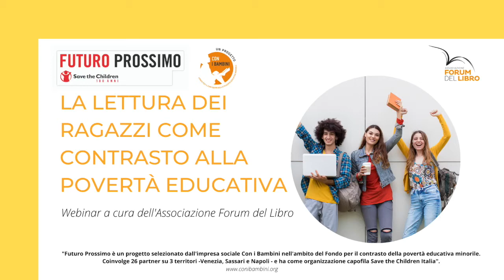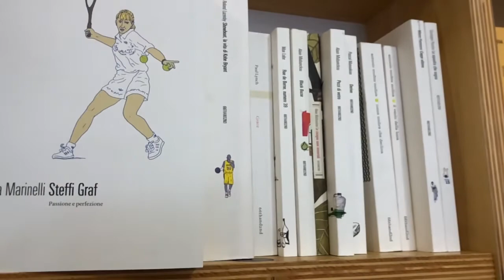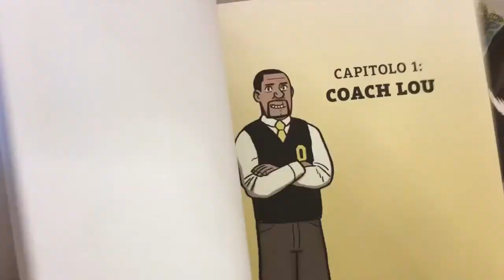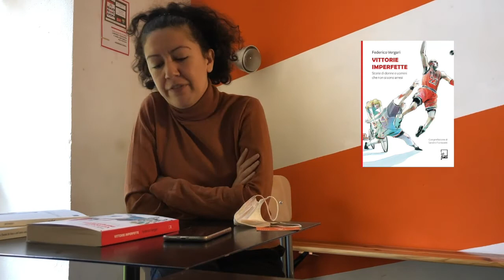Il tema dello sport nei libri per gli adolescenti - Nicoletta Frasca 5'